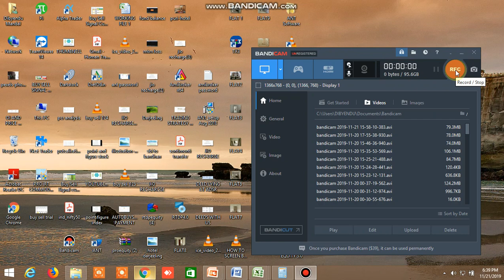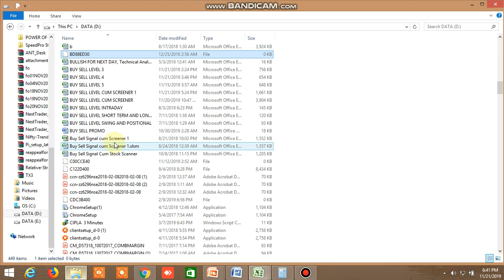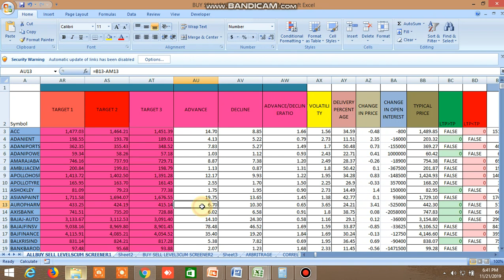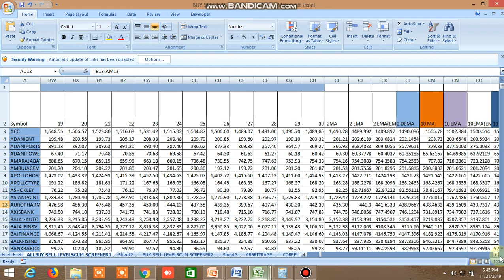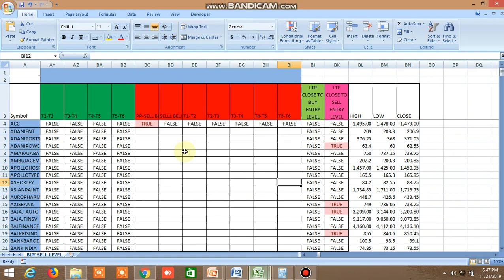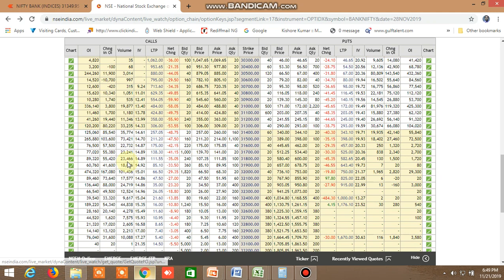NIFTY BANKNIFTY TOMORROW 21.11.2019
PROBABLE NIFTY BANKNIFTY DIRECTION FOR TOMORROW HAS BEEN PREDICTED. NIFTY RESISTANCE AT 12100, SUPPORT 11900, PCR 1.22, SHORT BUILD UP IN BOTH CALL AND PUT SIDE, BANKNIFTY OPTION CHAIN ANALYSIS DONE. PROBABILITY NIFTY UPSIDE 27% , DOWNSIDE 35%, BANKNIFTY UPSIDE 27% , DOWNSIDE 29%